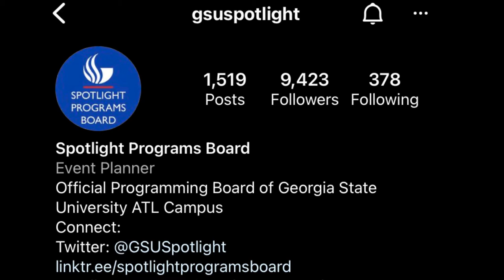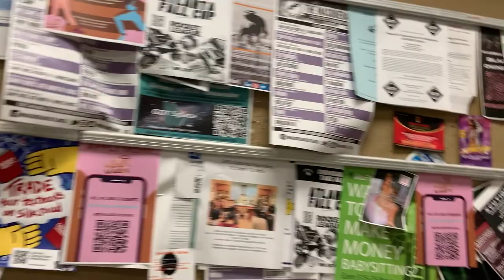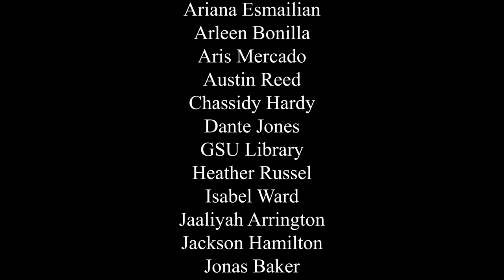Panther Bubble: Bridging the Gap Between Georgia State and Atlanta | A Documentary by J.C. Mercado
Final Project for Fall 2021 Community Based Media Production at Georgia State University with Professor Donovan Stanley.